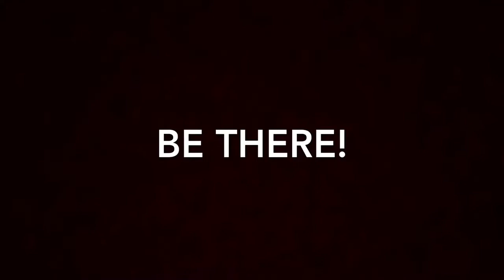Christianity 101 - Julia & Aaron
Saturday at 4PM